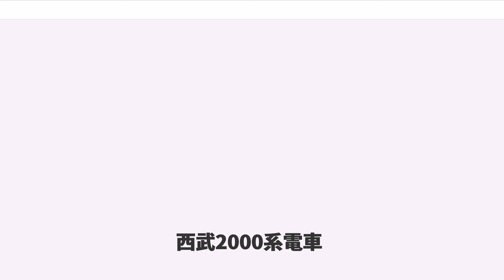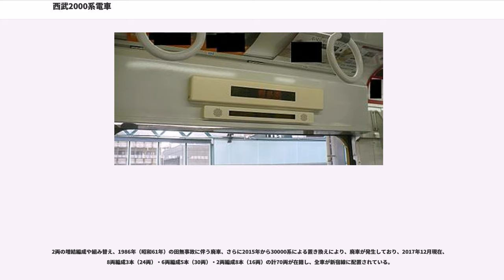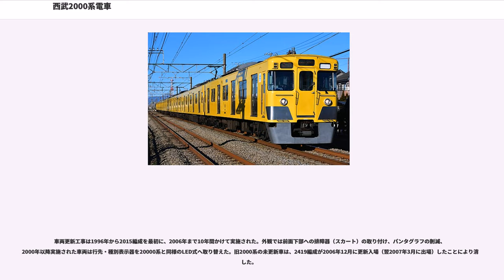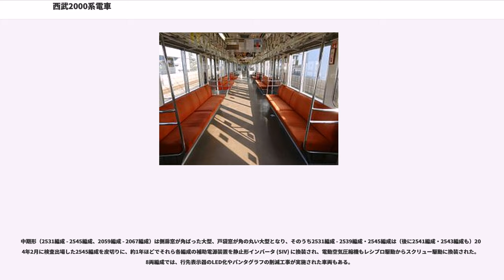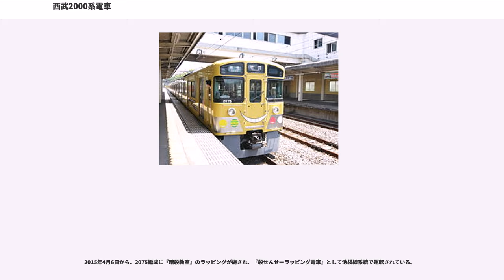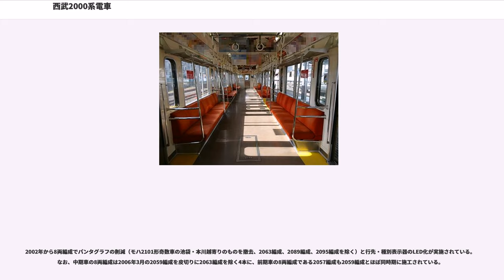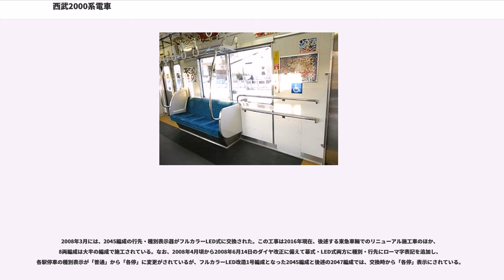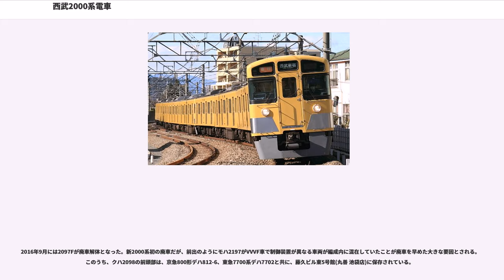西武2000系電車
西武2000系電車（せいぶ2000けいでんしゃ）は、1977年（昭和52年）に登場した西武鉄道の通勤車両。

2017年現在、多摩川線・西武有楽町線と新交通システムを採用しているレオライナー山口線を除く全線で使用されており、西武では製造車両数が最も多い（436両）系列である。

1977年（昭和52年）に登場した車両と1988年（昭和63年）に登場した車両ではそれぞれ外観が異なっているが、電装品などは共通である。

本項では前者を「2000系」、後者を「新2000系」として記述する。両車ともに新宿線の主力車両であり、西武を代表する車両でもある。

西武鉄道ではそれまで主に3扉車を投入していたが、駅間距離の短い新宿線用として乗降時分を短縮できる4扉車での製造となった。また西武の通勤車両としては初めて形式称号を末尾0起番とし、これまでの「X01系（形）」（付随車および制御車はこれに1000を足して「1X01系（形）」）と言った形式称号から決別した（ただし、その後も新501系と301系が「X01系」の最終形態として落成している。また、特急車両を含めると5000系が初の末尾0起番および「X01系」から脱却した初の車両である）。

以前には国鉄63系譲渡車の初代401系が4両存在していたが、それ以来の4扉車の登場となった。先頭車の前面形状は、従来製造されていた湘南スタイルや切妻スタイルではなく、非常用貫通扉を設置した。また、西武では初めて界磁チョッパ制御（日立製作所製）、回生ブレーキ併用全電気指令式ブレーキ（HRD-1R）を採用した。このように、登場当時は西武の標準から外れた異端的な存在であった。

ドアエンジンは1996年のリニューアル工事で交換が順次行われ、101系同様の原型ドアエンジン最終編成だった2001年の2007F更新終了以降、全車両3000系と同じものを使用している。

客室側窓は下段上昇・上段下降の2段式で、上段はフリーストップ式。車側表示灯も従来の横2列から縦2段となる。この構造は新101系にも採用された。

主電動機出力は130kW。制御器と歯車比 (1:5.31) は自然冷却式主電動機の東京急行電鉄8000系・8500系と共通する。台車は電動車は101系・5000系の住友金属工業製空気バネ台車 FS372 を改良した FS372A、付随車（制御車）は前記2系列と同一の FS072 である。

主制御器はMMC-HTR-20D（弱め界磁起動1段、直列13段、並列11段、弱め界磁無段階）である。勾配抑速ブレーキは備えていない。当初は耐雪ブレーキの設備はなかったが、後述の田無事故を受け、全編成で備えられた。

電動発電機（MG）は1977年当時の西武標準の日立製作所製を採用。6・8両編成用のものと2両編成用で異なる。6両編成に関しては1987年製造の2031F・2033Fでは、3000系で本格採用された新しいMGへ変更され、前者は新2000系でも採用の東洋電機製、後者はこちらも新2000系でも採用の新日立製のものへ変更されている。

本グループは1977年から1979年にかけて、一部の駅プラットホームの有効長が十分ではなかった新宿線用として6両編成17本（102両）が新製された。その状況は次のとおりで、製造はすべて西武所沢車両工場である。

編成は、西武新宿方から
の4M2Tで、モハ2101形は百の位が同一奇数・偶数でMM'ユニットを組んでいる。例えば2001編成の車号は、次のとおりとなる。

モハ2101形奇数車には主制御器とパンタグラフ2個、モハ2101形偶数車には電動発電機 (MG) と空気圧縮機 (CP) を搭載している。

1983年には、新宿線の一部の駅のホーム有効長が延伸された関係で8両編成でも運転できるよう、末尾2編成（2031編成・2033編成）の編成を解除し、電動車は6両編成4本（2001編成 - 2007編成）のM2とM3の間に組み込んで8両編成（M3-M4・モハ2101形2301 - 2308として組み込み）とした。8両編成の状況は、次のとおりである（※印が増結車を示す）。なお、3000系や新2000系の8両編成とは車両番号の百位の配列が異なるが、編成中の機器配置は同一である。

この際、M4車となった4両は MG, CP を撤去されている。

制御車は半数を方向転換してクハ2401形 (2031 → 2410 / 2...